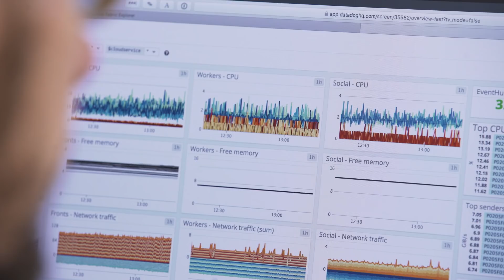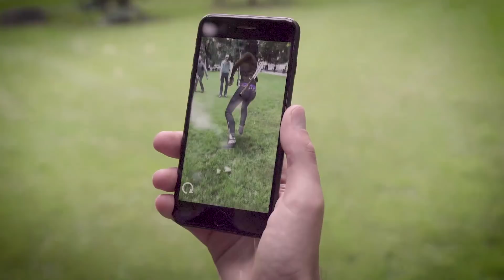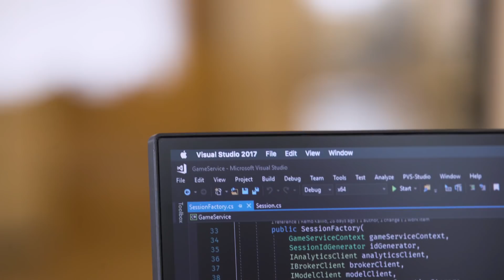Next Games Powers Global Augmented Reality Game in Azure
Learn how Next Games is hosting its newest zombie-slaying game, The Walking Dead: Our World, in Microsoft Azure. With Azure, Next Games has massive amounts of compute and storage around the world, wherever zombies need to be defeated. Expanding the portfolio of Azure managed services that will deftly handle geo-distributed data. Learn how the new feature development is faster, and play is more thrilling with battle orchestration in Azure.